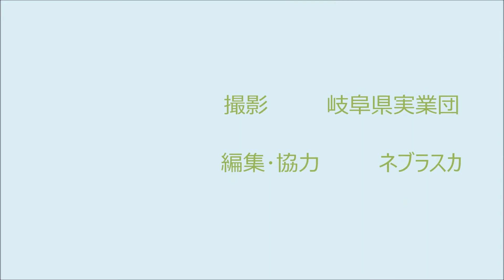130901男子団体代表戦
第４０回岐阜県実業団剣道大会 大垣武道場　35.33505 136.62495
２０１３年９月１日（日）
 男子団体 代表戦